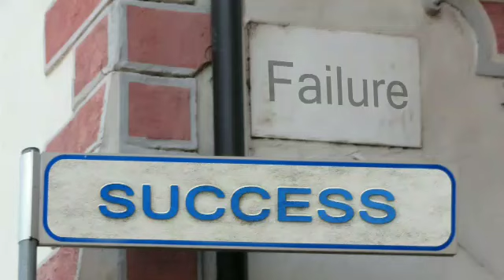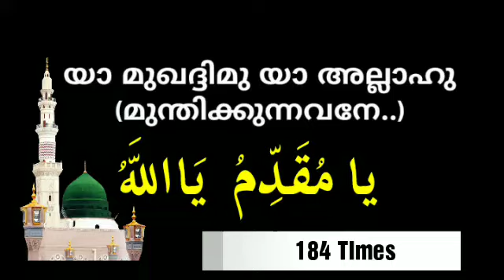Do you feel the fear of failure in Exam? Islamic Examination Tips in malayalam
In this video you are going to watch about Islamic examination Tips for students
This Tips surely will help students who face the exam
Ashik Mahmoodi
Karayamuttam